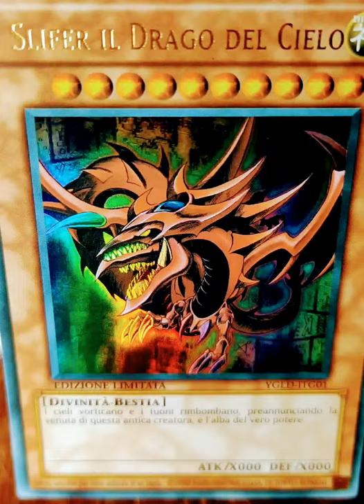Slifer the Sky Dragon LIMITED EDITION if you like yugioh consider to sub to dokuplayers 🔥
really? Are you reading the description of a short on YouTube? woow better than Dora .. If you are looking for curiosity read the comments the first one always explains everything, and if you like, sign up for it's free 🔥egyptiangodyugioh